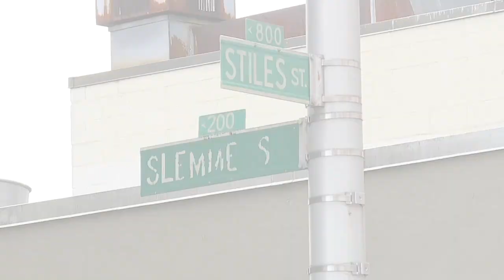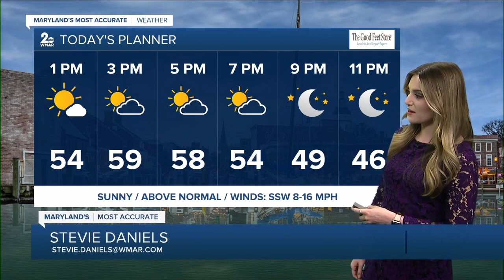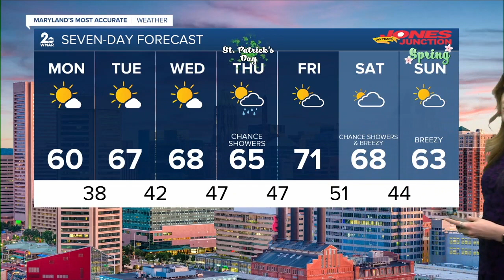WMAR 2 News Baltimore Latest Headlines | March 14, 12pm